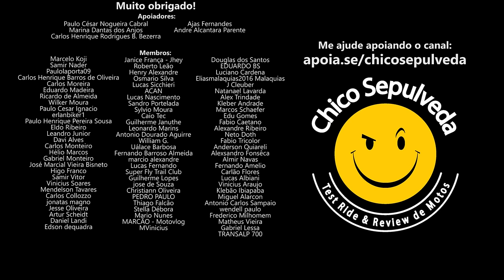MOTO NOVA X MOTO VELHA